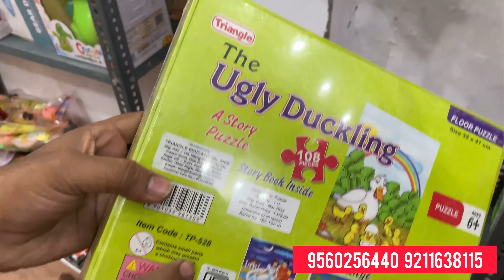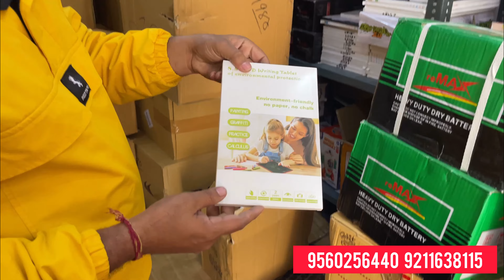Smart Toys Wholesale Market in Delhi / plastic toys wholesale market in delhi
Shop name:- Divya Traders

Shop No. 122/31-A, 1st Floor, Near Qutab Road Chowk, Sadar Bazar, Delhi-6

Nearest metro station:- New Delhi

toy market sadar bazar delhi drone,plastic toy in delhi,wholesale toy market,sadar bazar toy market